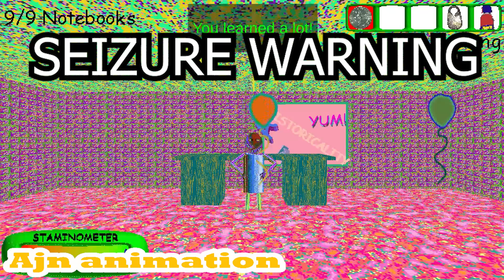Baldi's Basic's + Insane New Update!!!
Play the official Baldi's Basics in Education and Learning!